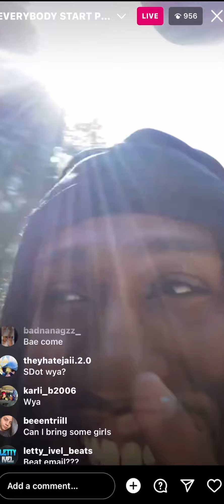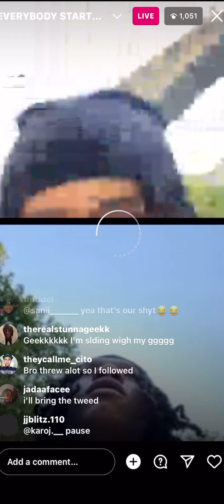SDOT GO & NAZGPG ON BLOCK ABOUT TO FILM SONG & HAVING A COOK OUT 😱 *